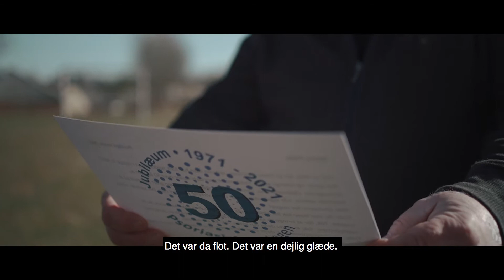Hyldest til de frivillige i Psoriasisforeningen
I anledningen af Psoriasisforeningens 50 års jubilæum, har vi fået lavet en hyldestfilm til de mange frivillige, der udgør rygraden i foreningen.